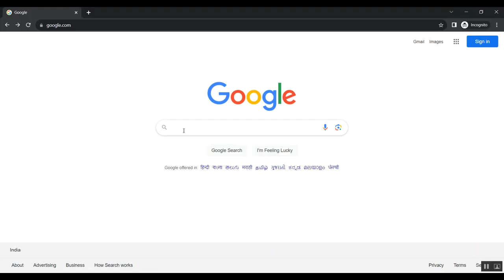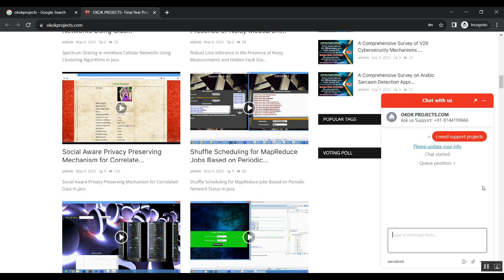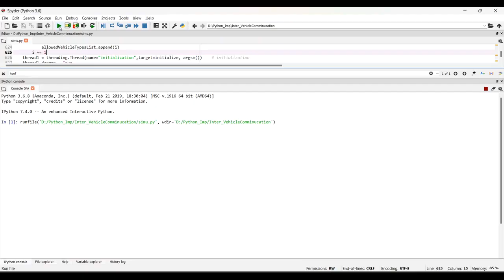Counter Rotating Hoop Stabilizer and SVR Control for Two Wheels Vehicle Applications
IEEE PROJECTS 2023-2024 TITLE LIST

Support Including Packages
* Complete Source Code
* Complete Documentation
* Complete Presentation Slides
* Flow Diagram
* Database File
* Screenshots
* Execution Procedure
* Readme File
* Video Tutorials
* Supporting Softwares
Support Specialization
* 24/7 Support
* Ticketing System
* Voice Conference
* Video On Demand
* Remote Connectivity
* Document Customization